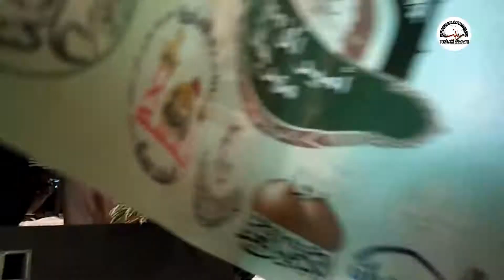Ali Day | Grand Celebration | Sarania Karbala | 17th April 2017